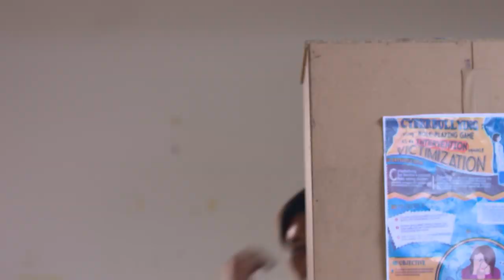Lagi Solat Entong di Ganggu Uler Besar - Entong Lagi Eps 26